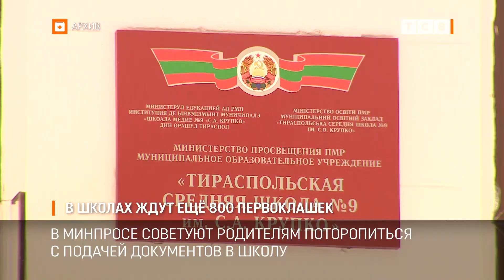В школах ждут ещё 800 первоклашек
800 семей первоклассников до сих пор не подали заявления в школы. По данным министерства просвещения, почти полностью набрали первые классы в слободзейских, каменских и григориопольских школах. Места ещё остались в некоторых школах Тирасполя и Бендер.